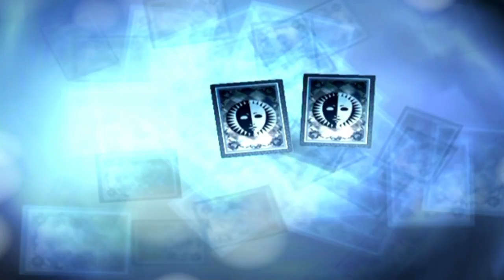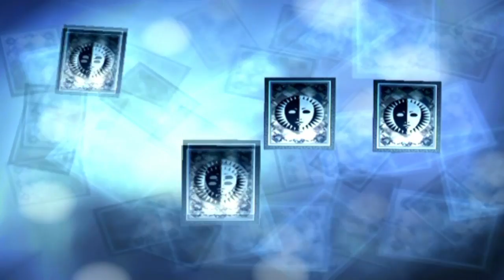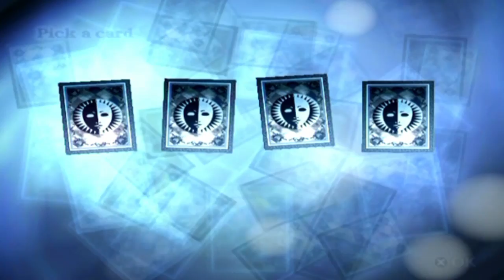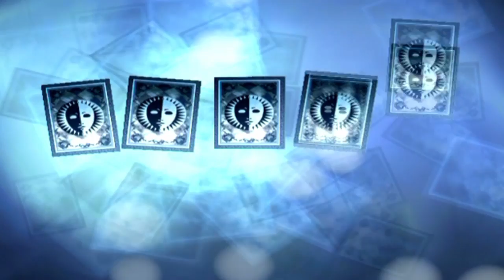Persona 3 FES Max Social Links: Tartarus Part 51 - LEVEL 88 ENEMIES?!